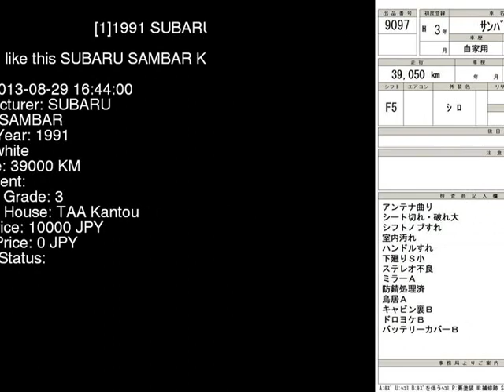1991 SUBARU SAMBAR KS3 - Japanese Used Car For Sale Japan Auction Import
1991 SUBARU SAMBAR  KS3 - Japanese Used Car For Sale Japan Auction Import KS3,SUBARU,SAMBAR,jdmvip,vip,jdm,cars,japan,jdmvip.com,japanesecars,usedcars Japanese Used JDM Car For Sale At Auction in Japan for Import